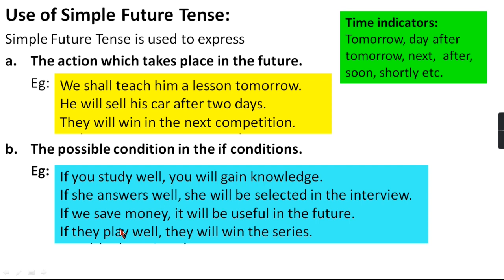TS TET English Grammar Classes | Simple Future Tense | Engralit | by Balaji | Video-13